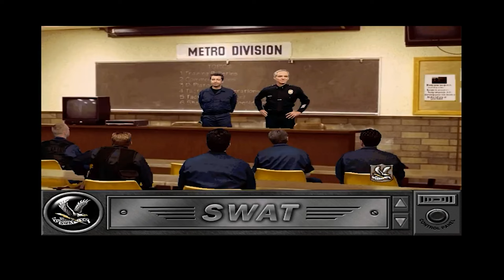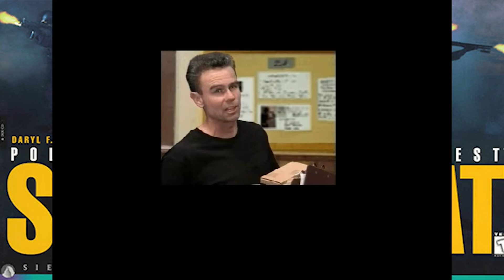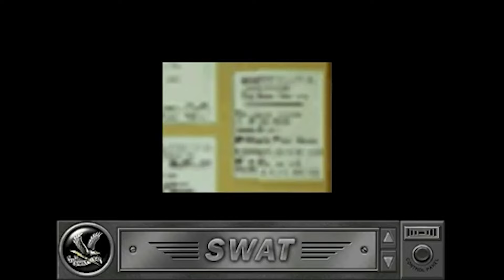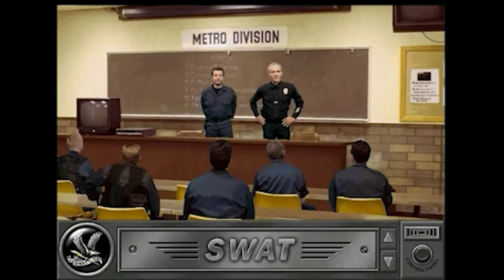Police Quest: SWAT: Complete Playthrough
The FMV Police Quest.  Most people never saw past the old lady scenario as she probably shot you dead.

In this video, you will see all the missions, training (sniper and basic firearms) and how to NOT pass missions.

This is a re-upload from earlier today as the video started messing up after the first 28 minutes.